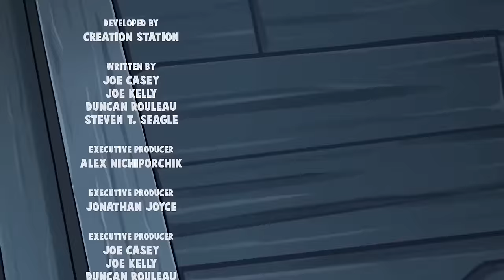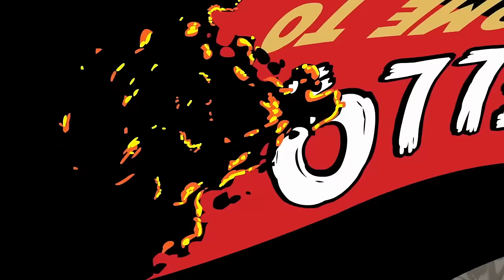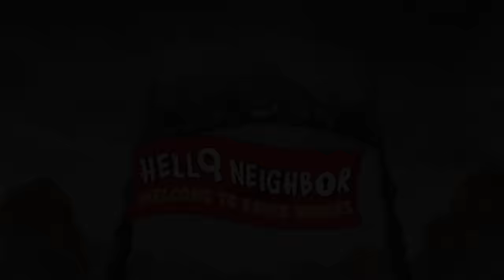🔴 Hello Neighbor: Animated Series | Episodes 3-6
A group of friends are trying to unravel the mystery surrounding their missing friends, and they believe the best thing to do is to break into their creepy Neighbor's house to find out where his kids had gone.

ALL RIGTHS BELONG TO THEIR RESPECTFUL OWNERS AND THIS IS NOT A PROFITABLE ACTIVITY.